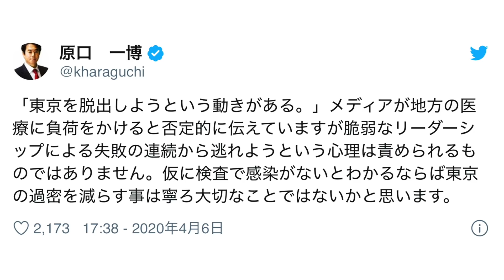ひとりごと「原口議員『東京の過密を減らす事は寧ろ大切なことではないか』」